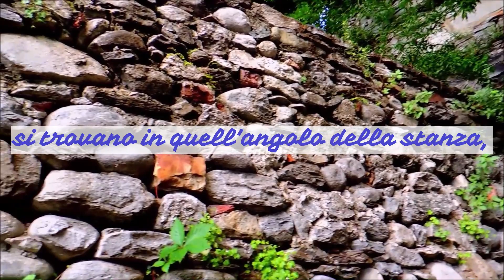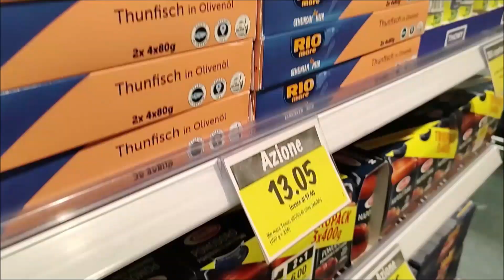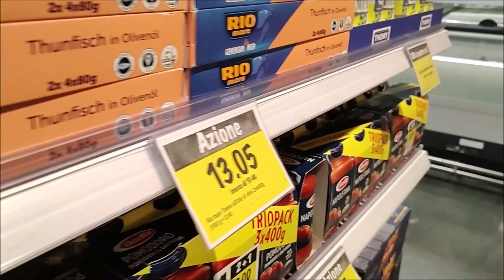Il fantasma del Castello Visconteo| Svizzera e Lago Maggiore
Il nostro primo viaggio in Svizzera dove scopriamo il castello infestato nella città di Locarno.
Buona visione!

I video registrati sono esclusivamente di nostra proprietà, mentre le ricerche sulle leggende e sulle storie sono state effettuate con l'aiuto delle seguenti fonti:
Heinrich von Kleist, La mendicante di Locarno